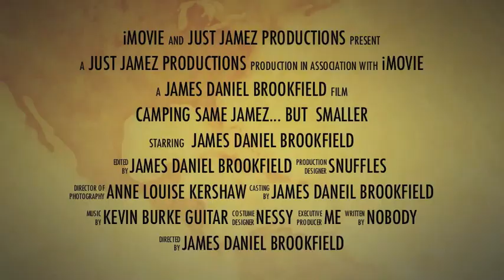Same Jamez... but smaller - Camping in Castleton!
9 years old. I think... Yeah heres another montage of clips. This time I'm out camping in Castleton!